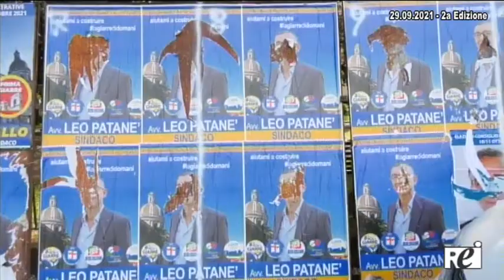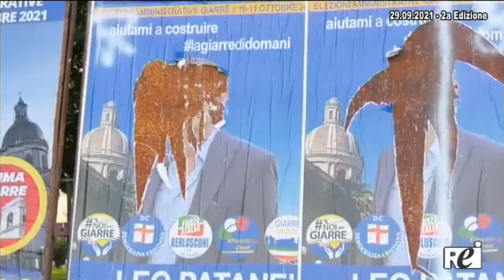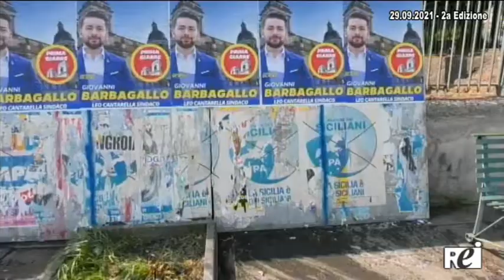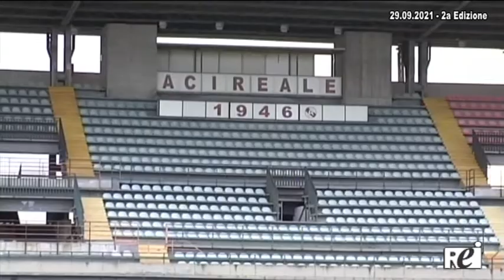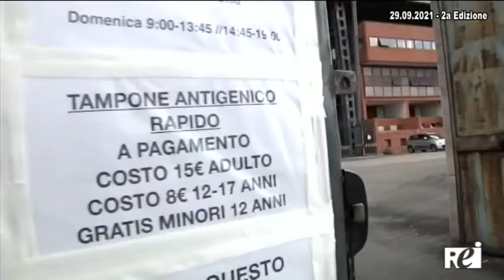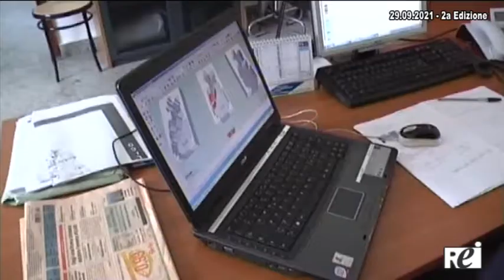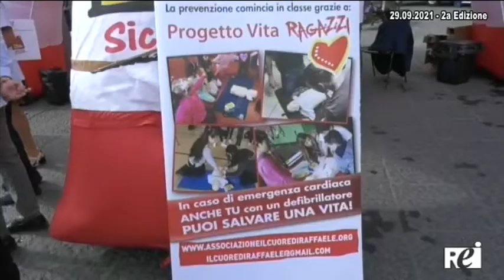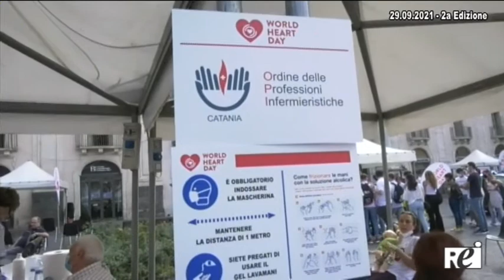OraTG REITV 29-09-2021 - 2a Edizione